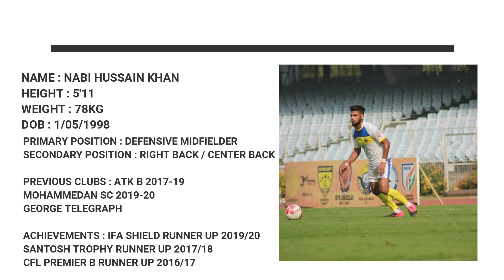Nabi Hussain IFA Shield & CFL Highlights 2020